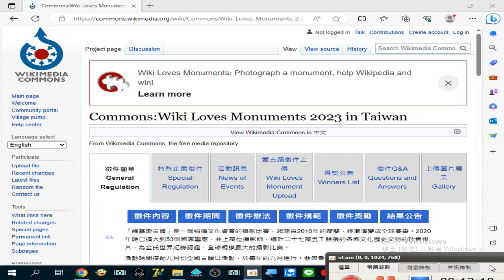Commons Wiki Loves Monuments 2023 in Taiwan Wikimedia Commons 愛古蹟徵件上傳 2023 09 27 錄製